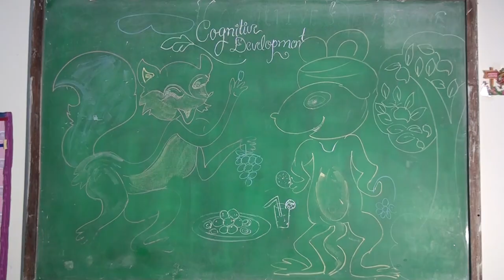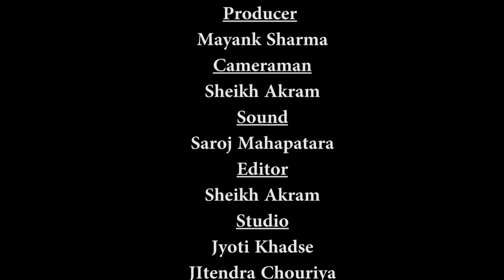AMAZING: HOW DO CHILDREN DO IT ? /PEHELA KADAM by Akram sheikh studio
The programme at the early childhood stage helps to ensure opportunities for holistic learning and growth. The ECCE programme needs to be determined by children’s developmental and contextual needs, providing for more need based inputs and an enabling environment. Given this need for an individualised approach, it was believed that a common ‘curriculum’ would not be appropriate for all. However, over the years it has been observed that the practical realities are different and most of the ECCE programmes on offer currently do not have developmentally appropriate programmes for the young child. The vacuum created by a lack of curriculum framework has resulted in its being filled with either a minimalist programme or the downward extension of the primary stage curriculum leading to overburdening the child which can have a negative impact on the child’s learning potential.
by Akram sheikh studio